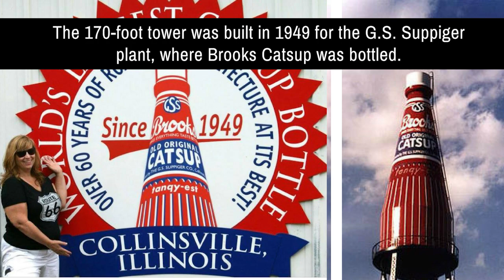Everyone Loves A Weird Water Tower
There are fun and weird water towers all over the world, but here is a short video of a few favorites and their histories. By the way, finally getting to see World's Largest Catsup Bottle was a dream come true.